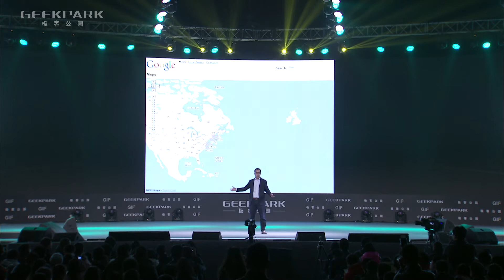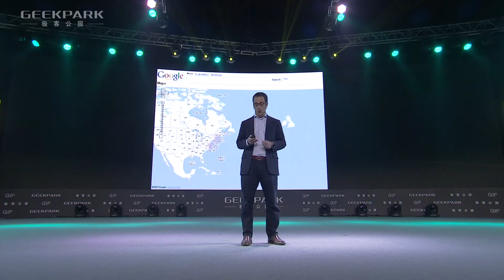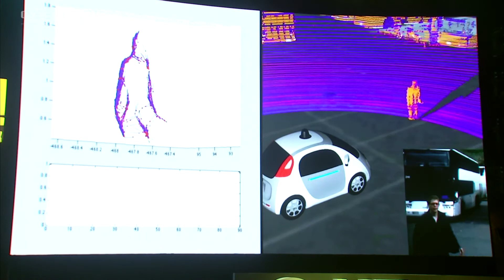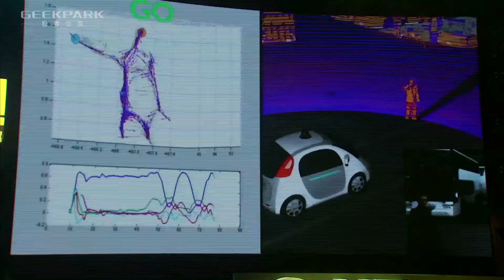Google Product VP Lior Ron Speaking at GeekPark Innovation Festival 2016 in Beijing China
Google Product VP Lior Ron offering his insights on successful products at GeekPark Innovation Festival 2016 in Beijing China